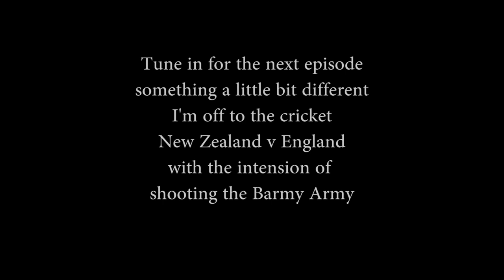Landscape Photography and no bull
Landscape photography can be easy and fun, then at times it can be a real cow.
An early start to catch the 5:40 am sunrise almost turned into a wildlife shoot, that's no bull.
Gear used.
Fuji X100f
Nisi filter system
DJI Spark
Manfrotto tripod
VW Crafter camper van